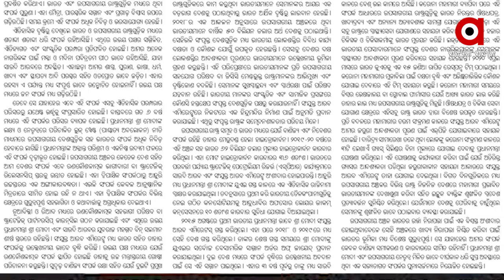ମୋଦିଙ୍କ ସମୟରେ ଘନିଷ୍ଟ ହୋଇଛି ଉପସାଗରୀୟ ରାଷ୍ଟ୍ରଙ୍କ ସହ ଭାରତର ସମ୍ପର୍କ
ଭାରତ ଏବଂ ବିଭିନ୍ନ ଉପସାଗରୀୟ ଦେଶଗୁଡ଼ିକ ମଧ୍ୟରେ ସମ୍ପର୍କ ବେଶ୍ ପୁରୁଣା । ତେବେ ଏହି ସମ୍ପର୍କ ଅଧିକ ଘନିଷ୍ଠ ଏବଂ ଫଳପ୍ରଦ ହୋଇଛି ଭାରତର ପ୍ରଧାନମନ୍ତ୍ରୀ ନରେନ୍ଦ୍ର ମୋଦିଙ୍କ ସମୟରେ..